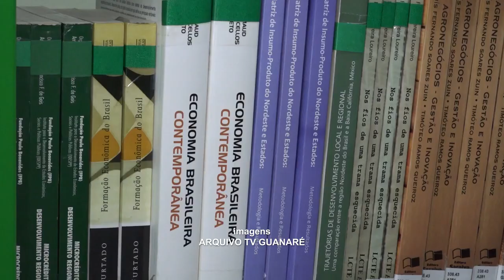IFMA CONVOCA ESTUDANTES APROVADOS NO SISU PARA MATRÍCULAS